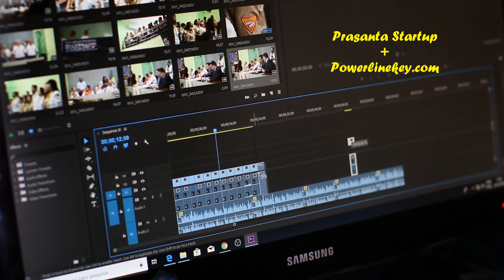Grow and expand business-Prasanta business line short presentation | International business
This video is about Prasanta business line ( prasanta startup )- a short video presentation. Grow and expand your small-medium business to a global business with prasanta business line business plan. international business expansion tips help to grow your business. In this video, you can find a business growth strategy, business tips, international business demand, and supply tips.
About channel :
Hi, this is Prasanta Debbarma and you connecting with Prasanta Startup. It’s about global creative small-medium businesses, startups, entrepreneurs' business ideas, and tips. How to start up Business demand and supply analytics.
I will guide you on how to grow your business to the global supply. Additionally, as we all are connected with the social Eco-system, we are committed to keeping a positive environment. This is our social responsibility.
So if you want to start earning money and want to be a part of global social responsibility then join Prasanta Startup.

Query covered :
1. Business growth tips by prasanta business line,
2. Scaling up business strategy,
3. Small-medium business expansion tips,
4. International business major steps,
5. How to start a new business and grow business successfully,
6. How to grow export-import business fast,
8. Prasanta Startup Short Presentation,
7. How to grow business fast and successfully with growing international business tips,
8. International business game rules,
9. How to grow your business fast after lockdown,

Your valuable subscription-like - suggestion & Share would be appreciated. Always feel free to write comments or your valuable suggestion toward supporting entrepreneurs' spirit.